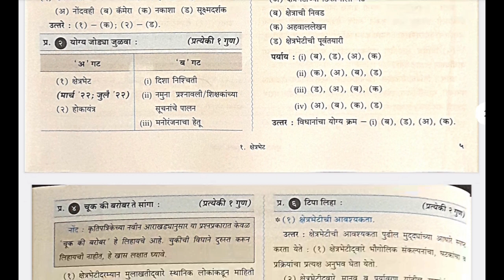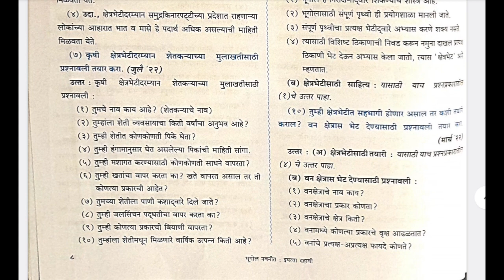Geography, Bhugol Class 10th , ch 1 shetrabhet swadhyay, Digest.